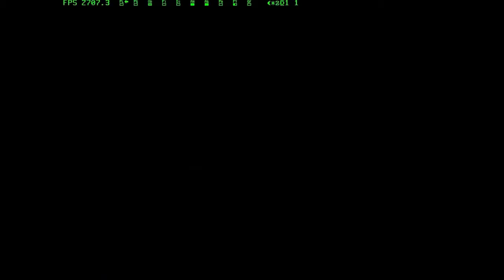Weekly Highlights: 2013-09-07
0:00 Digimon World 56 - Pointful
3:10 Spore 2 - Fruit of the Loins
3:59 Pixelmon 2 - Man of Steeeeeel
5:30 Feed the Beast 57 - Ticking Over